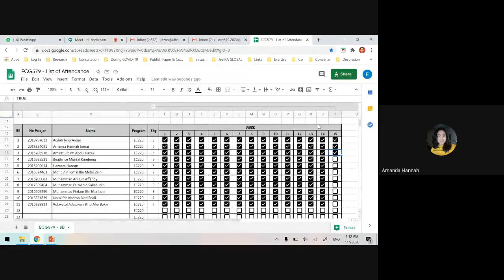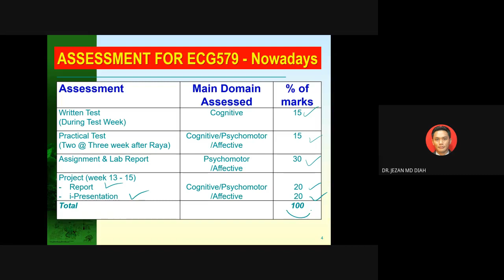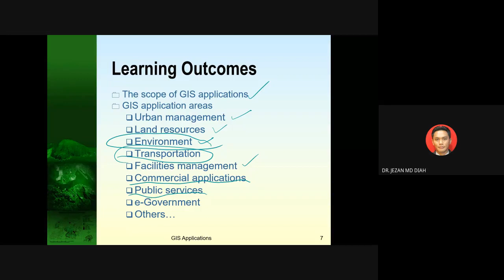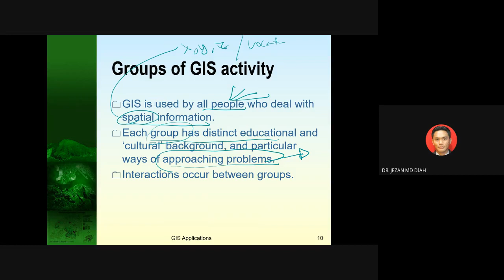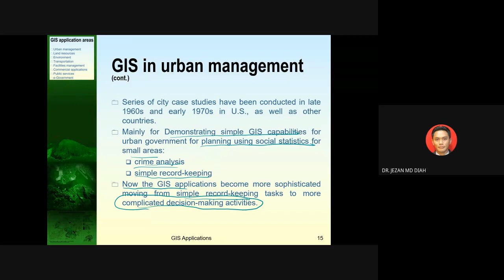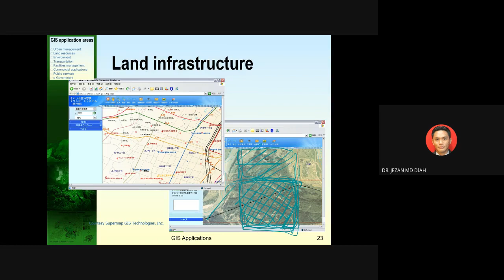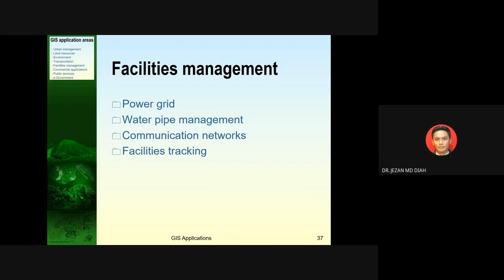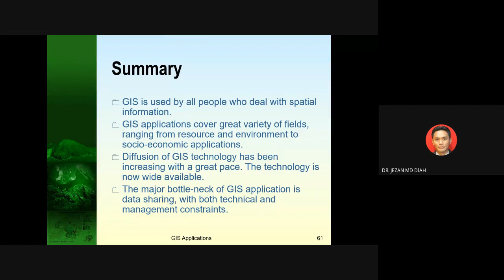ECG579 - Lecture 12